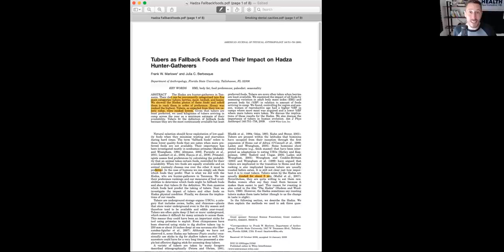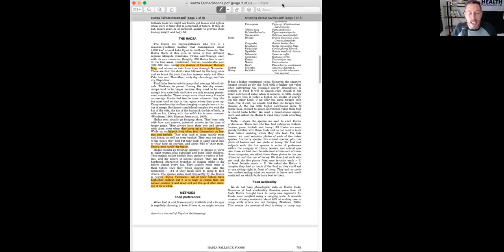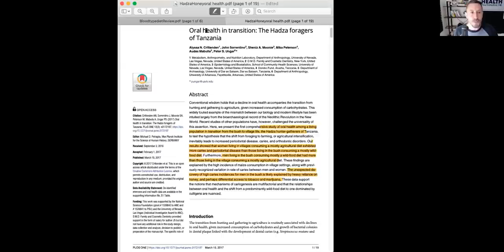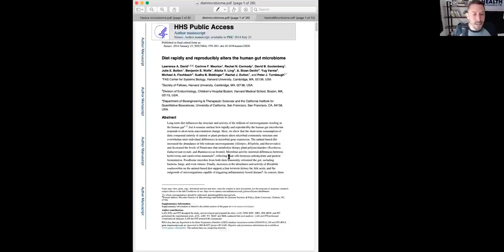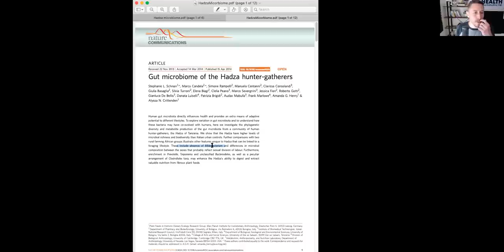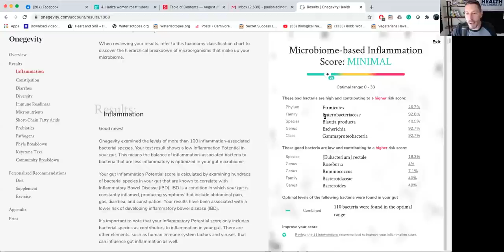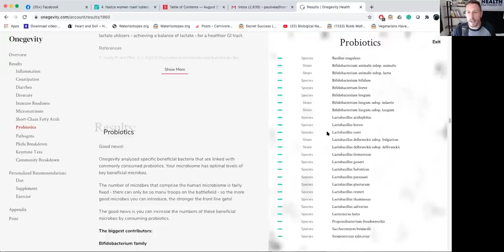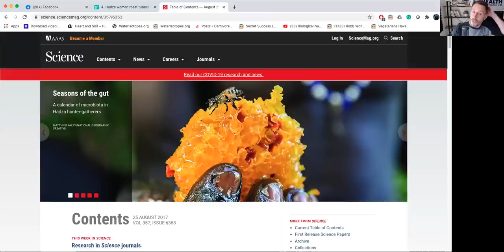Controversial thoughts: Hunter-gatherers don't like fiber!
Do the Hadza really consume 100g of fiber per day? Do we really know what a healthy gut microbiome is? Doubt it! When asked to rank their preferences for food (their diets are essentially meat, honey, berries, baobab fruit, and tubers) they consistently rank honey as their favorite and tubers last!

In this video, I break down a number of articles looking at how the Hadza eat, their predilection for honey and meat, their oral health, and the seasonal cycling of their microbiota. I challenge the notion that we know what a "healthy" gut microbiome really is and suggest that this is better defined by clinical outcomes rather than myopic interpretations of individual species/phyla. I also share my own gut results on a nose to tail carnivore diet with honey in it.

Firestarter and Gut & Digestion launched this week at Heart & Soil. Check us out at heartandsoil.co!